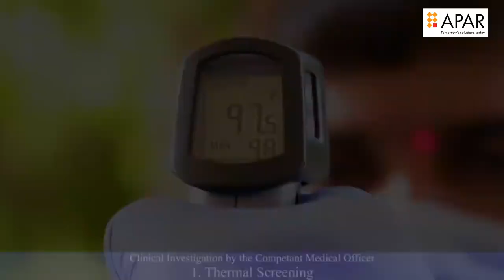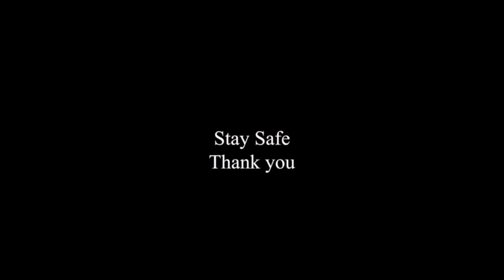APAR Industries COVID response at factories & offices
Witness how our factories took suitable measures for the safety of our employees and maintained the hygiene standards during the pandemic. We continue to take precautions and place the safety of our employees first.